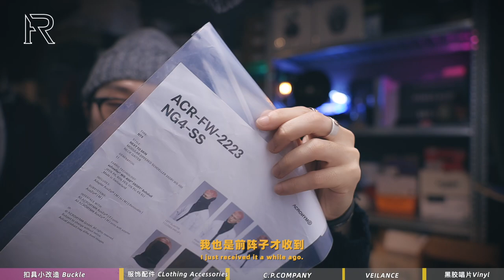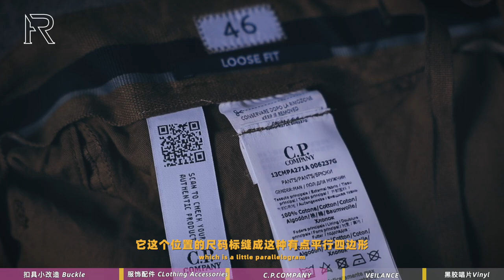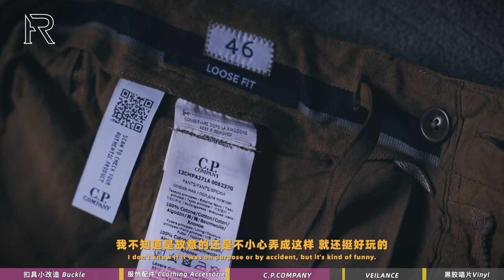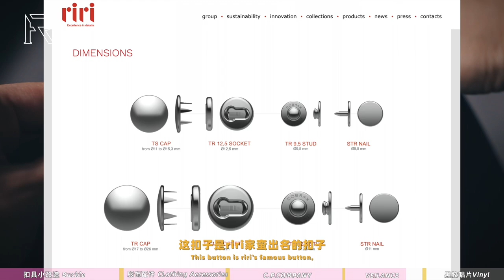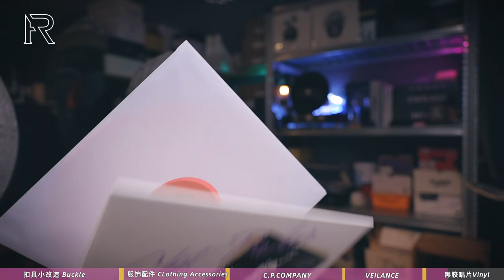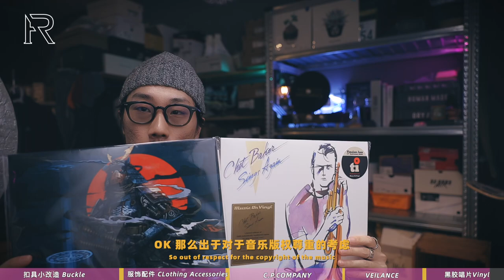「ENG SUB」早春好物开箱+购物分享/DIY个实用扣件小改造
本期影片不包含任何付费合作内容
出镜品牌及单品：
Salomon Odyssey 1+Duraflex Phantom Cord Lock
Acronym NG4-SS
Saturnbird coffee
Sneaker Con x Spalding
Steppy x Clasico
Nosaligia
Gramicci
C.P.COMPANY Ba-Tic
Veilance Align MX
Chet Baker 《Sings Again》
Spin Master A-1《羅針盤》